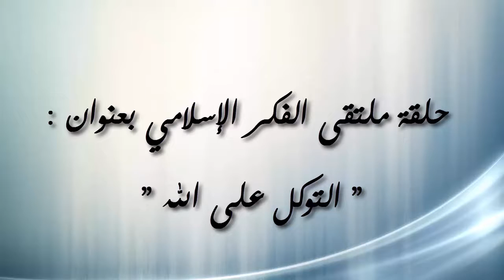حلقة ملتقى الفكر الإسلامي بعنوان التوكل على الله